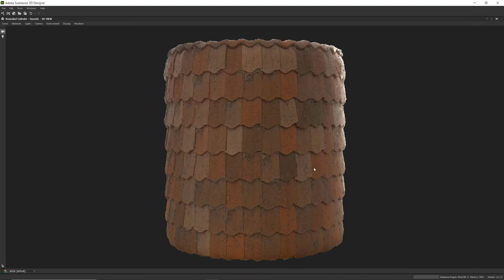Roof tile material created in substance designer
A procedurally generated roof tile material created in substance designer for the use an external courtyard scene I'm currently working on.